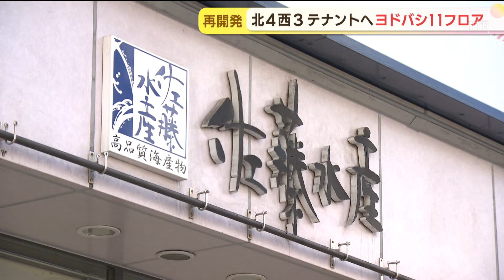札幌駅近く「西武跡地」の再開発ビル テナント一部が判明 ヨドバシカメラは１１フロアに 市民も期待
札幌市中央区の北４条西３丁目の再開発ビルについて、この中に入るテナントの一部が判明しました。

札幌市中央区北４条西３丁目地区の再開発。地上８階建てと３２階建てのビルが建設される計画です。この中に入るテナントの一部が、明らかになりました。

本吉智彦記者：「再開発工事のために閉店となった水産加工品店、新しいビルでも店を構える予定です」。

この地区に１月まであった佐藤水産のほか、今営業中で今後立ち退きとなる居酒屋などがテナントとして入ります。中心となるのは、家電量販店のヨドバシカメラです。地下３階から８階まで、なんと１１フロアを占めることになり、売り場面積は今の札幌店の３倍以上。

札幌市民：「できたらすごいかな。行ってみたい」。
江別市民：「普通のヨドバシカメラにないものを置いてほしいです」。
札幌市民：「札幌が好きなので、活気づいてくれるとうれしいです」

本吉記者：「南北線札幌駅の改札口の目の前。こちらからも、新しいビルは出入りができるようになるんです」。

再開発ビルの地下１階は、南北線の地下鉄さっぽろ駅と直結。ビルの地下には、７００台分以上の駐車場が造られる計画です。完成は２０２８年７月の予定です。